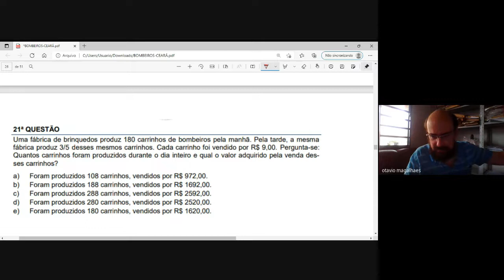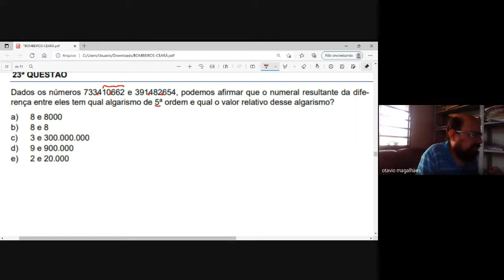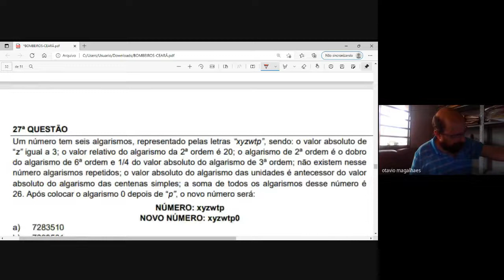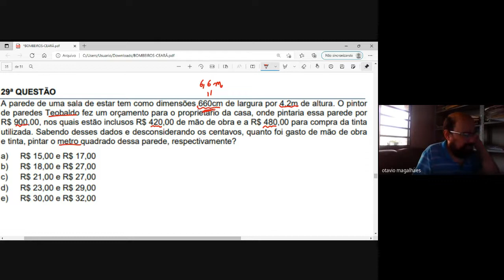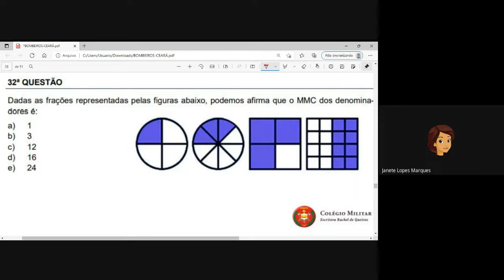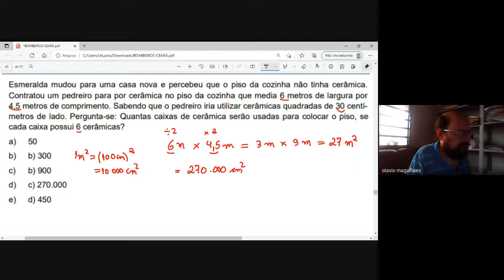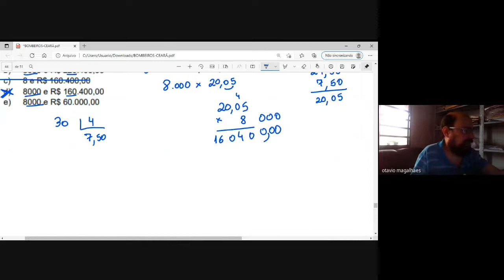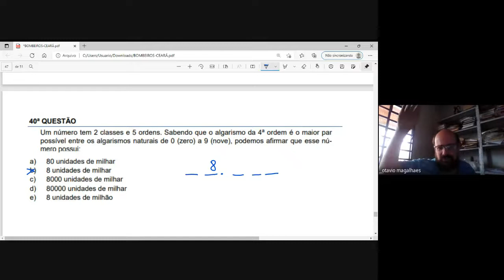COLÉGIO MILITAR DO CORPO DE BOMBEIROS - CMCB - CEARÁ - SELEÇÃO DE NOVOS ALUNOS - 6º ENS FUND. - 2020